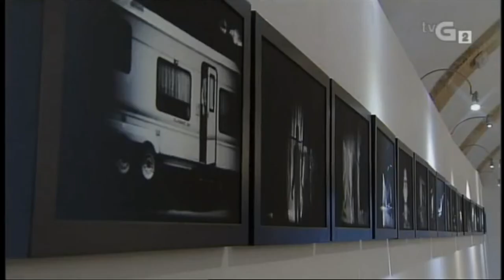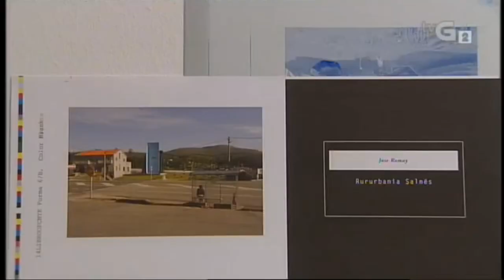Convocatoria V Premio Galicia de Fotografía Contemporánea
Ábrese o prazo para a presentación de ensaios fotográficos para a quinta edición do Premio Galicia de Fotografía Contemporánea.

Vídeo feito pola equipa do Zigzag da Televisión de Galicia.